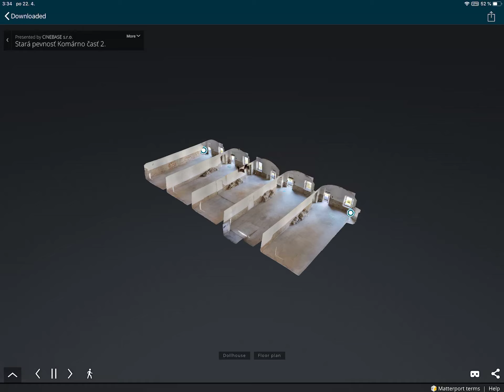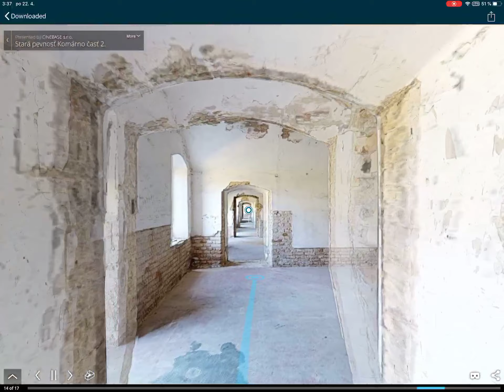Old Fortress Komárno - part 2